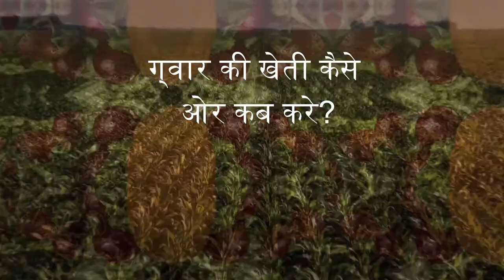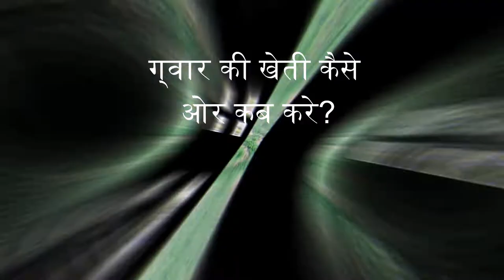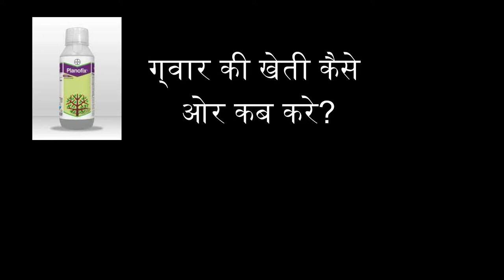ग्वार की वैज्ञानिक खेती ग्वार की वैज्ञानिक खेती - बुवाई से अंत तक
ग्वार की वैज्ञानिक खेती ग्वार की वैज्ञानिक खेती - बुवाई से अंत तक |  ग्वार की वैज्ञानिक खेती ग्वार की वैज्ञानिक खेती - बुवाई से अंत तक |
ग्वार की वैज्ञानिक खेती करने का तरीका
ग्वार की खेती के बारे मे संपूर्ण जानकारी

Gwar ki kheti
Gwar ki kheti kab kare
Gwar ki kheti kaise kare
Gwar ki kheti ki jankari
Gwar ki kheti kab ki jati he
Gwar ki kheti kis mahine me ki jati he
Gwar ki kheti konse mahine me karen
Cluster beans Farming

ग्वार की खेती
ग्वार की खेती कब करे
ग्वार की खेती के बारे मे जानकारी
ग्वार की खेती कब की जाती है
गम ग्वार की खेती
ग्वार की फली की खेती कैसे करे
ग्वार की उन्नत खेती
गर्मी के मौसम मे ग्वार की खेती कैसे करे

Cluster_Beans_Farmingग्वार की टॉप वैरायटियों का रेट देखिए | ज्यादातर किसान यही उगाते हैं | Gawar ki Kheti | Guar ki kheti | Guar ki top variety| Gawar ki best variety | Gawar seed price

इस वीडियो में ग्वार की सबसे अच्छी वैरायटियों के बारे में जानकारी दी गई है। मार्केट में ग्वार का बीज क्या भाव है । ग्वार की सबसे अच्छी वैरायटी कौन सी है । मिट्टी और पानी के अनुसार ग्वार की किस्में

गर्मी के मौसम मे ग्वार की खेती करने का तरीका | Cluster Beans की खेती | ग्वार |